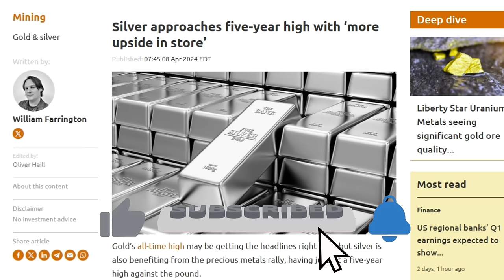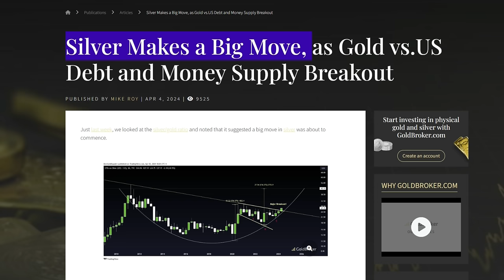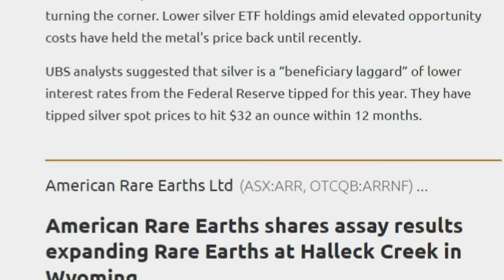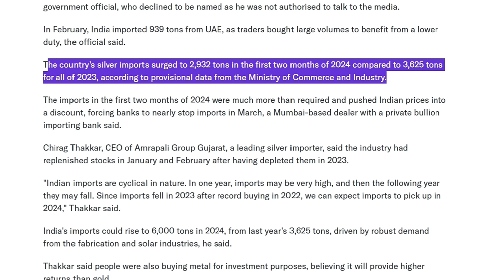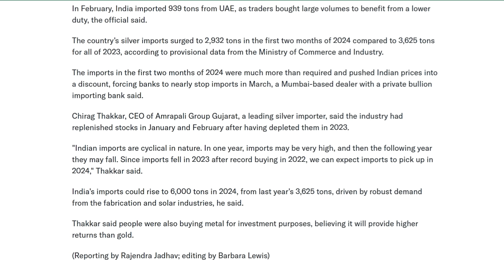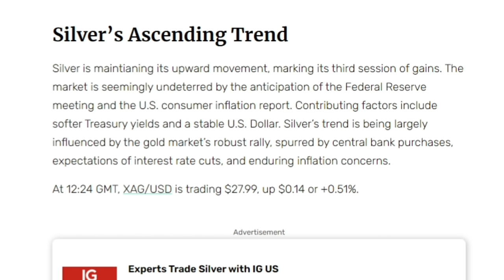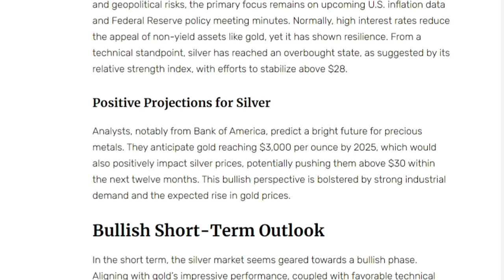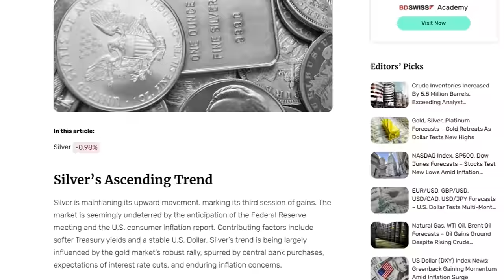Critical News about Silver you Need to Know.